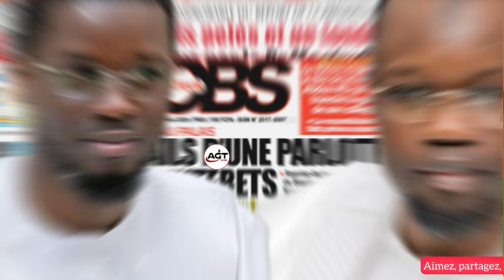Macky exclu, SONKO déroule, Diomaye, FMI, Colombie, Sarré,… Revue de presse Wolof sur AGT News